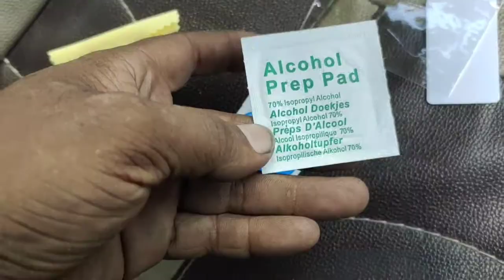anti fog film for sides mirror // crazy vlogger